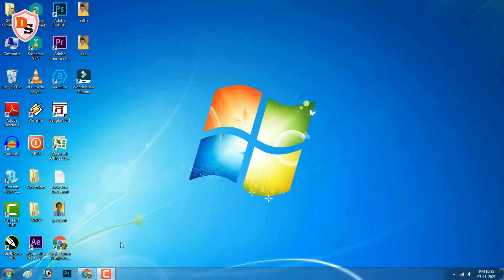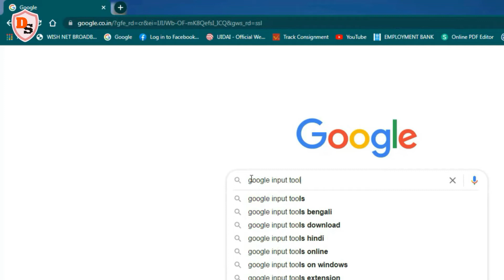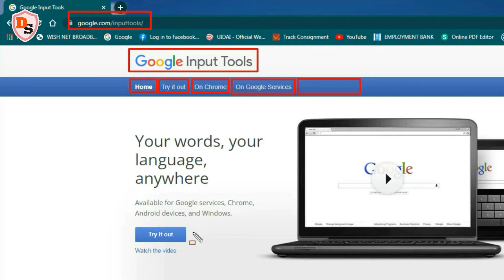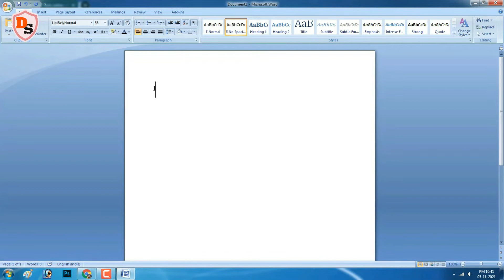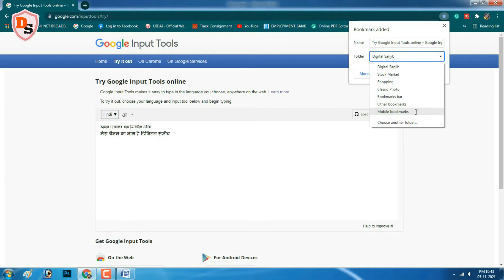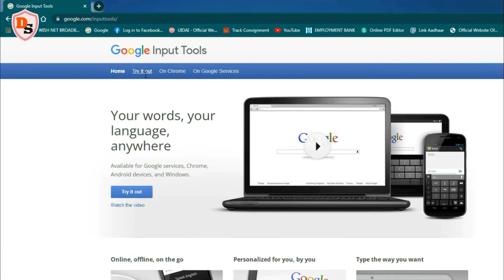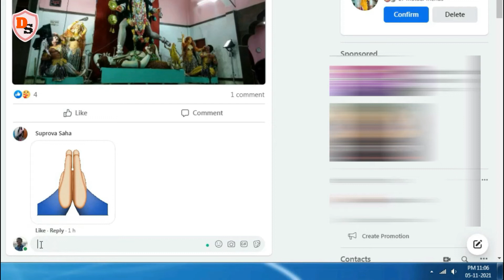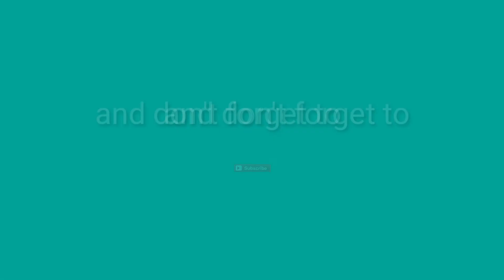How To Type In Any Language Online I Google Input Tools I 2021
Hello everybody! I am Sanjib and welcome you to my Youtube Channel DIGITAL SANJIB.  In this video, I wanna share with you how one can type in any language, online using Google Input Tools.
Online typing
Typing in any language
Select language
On Chrome
Chrome extension
Add extension
Remove extension

Image by ZD New Media from Pixabay

How To Verify Your Vaccine Certificate I Easiest Way To Verify Vaccine Certificate I In Hindi I 2021

How To Verify Aadhaar Number I Easiest Way To Verify  I  Identify Aadhaar - Genuine or Fake I 2021

How To Use Google Meet I Google Meet Tutorial For Online Classes I Android Version I 2021